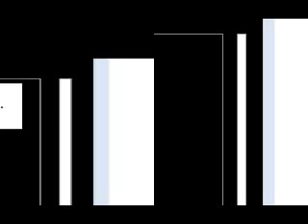Michael Jackson-Hollywood tonight banned version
this was posed to be the original video for hollywood tonight with one of the mj look-alikes from the this is it movie but they banned it for unknown reasons